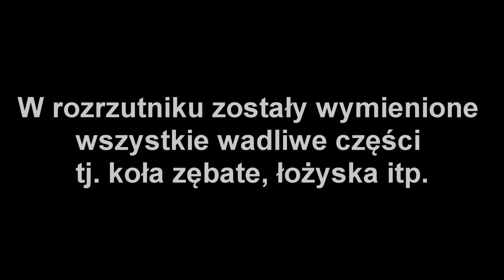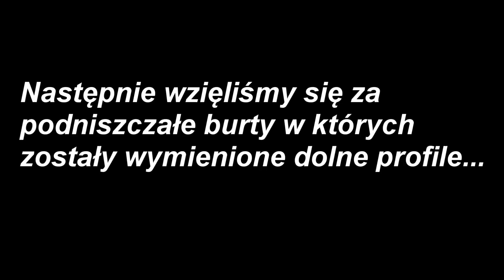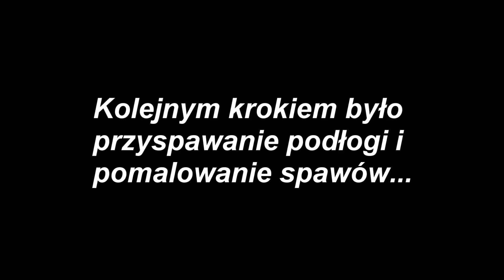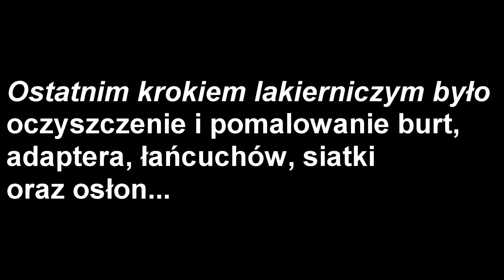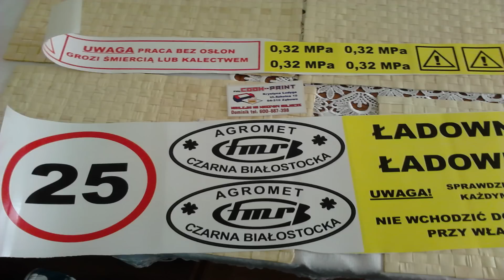Remont rozrzutnika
Ostatnio znalazłem stare zdjęcia z remontu mojego rozrzutnika i postanowiłem coś z nimi zrobić... więc powstał mały film :) Od razu przepraszam za jakość zdjęć ale były one robione dawno i w dodatku starym telefonem :-( Myślę, że jako film poglądowy się spodoba :) Życzę miłego odbioru.
Pozdrawiam MrDANIELUS :D